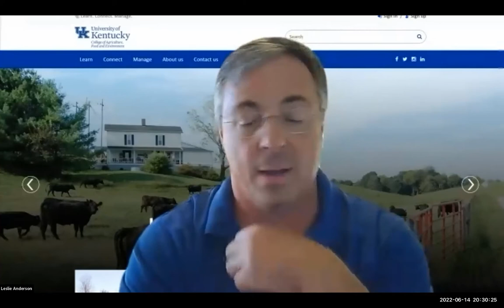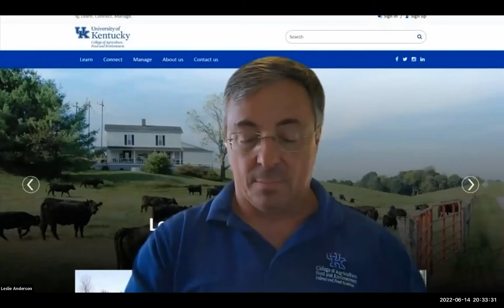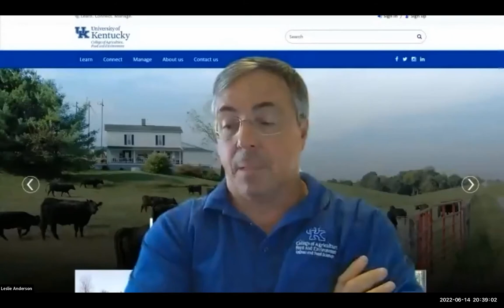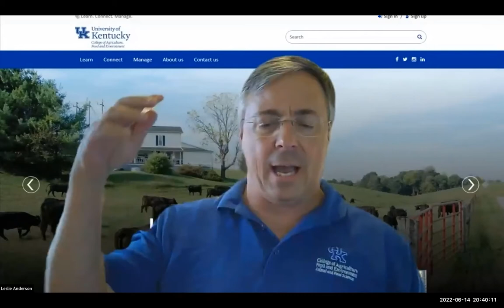Shooting the Bull: Answering All Your Beef Related Questions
Roundtable discussion with UK Beef Specialists.

• Including Drs. Darrh Bullock, Kenny Burdine, Michelle Arnold, Jeff Lehmkuhler, Katie VanValin, Les Anderson, and Kevin Laurent